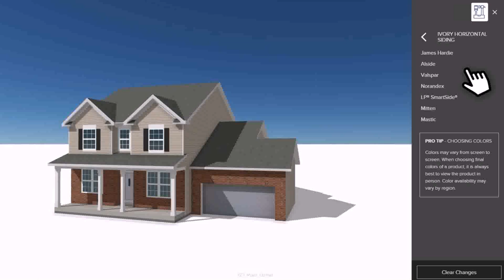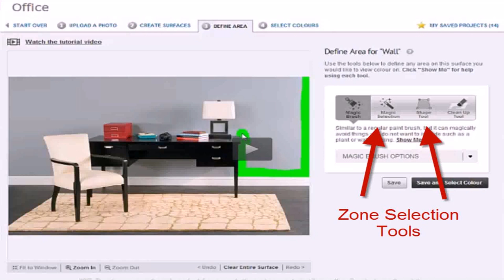How To Choose Exterior House Colors In India